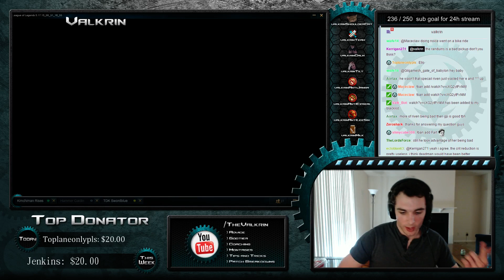Valkrin Coaches Platinum 3 Gankplank top lane